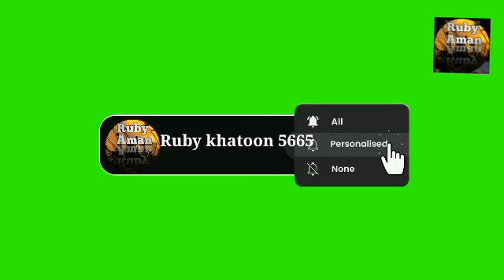🔴 New Naat Sharif।। ये रूह मदीने 🌹💖की हवा मांग रही है।।beautiful Naat 2023।। Ruby aman ashrafi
naat sharif
2023 naat
ravi avval naat
haj naat
most popular naat
super hits naat
madina sharif naat
best naat
khubsurat naat
hajj live video
beautiful Naat Sharif
naat 2023
12 rabbi ul awwal naat sharif
12 rabiaual naat sharif
12rabiaual naat 2023
12 raviaual naat
12 ravi avval naat
12 ravi avval naat sharif 2023
rabiaual naat
raviaual naat
ravi ul awwal naat
ravi avval naat sharif
sarkar ki aamad par naat
 sarkar ki aamad marhaba
khubsurat naat
pyara naat
nur wala aaya hai aamina ke aangan me
ravi avval का new naat

12rabiaual naat sharif
12rabiaual naat sharif 2023
12 ravi avval ki naat
ravi avval naat
raviaual naat sharif 2023
new naat raviaual
2023 rabiaual naat sharif

my real voice 🎤🎤🎤🎤
ruby aman ashrafi
👍शेयर
salam. new salam. new salam
new salam 2023.salam2023.
pyara salam. salam.new
madina sharif special salam
madina sharif salam
naye andaz me salam
top salam. top salam2023
best salam.best salam2023
new salam 2023
makka madina salam
madina live.madina live video
juma naat. raviaual naat. raviaual naat 2023
ruby khatoon naat sharif. bestnaat.
heartttouching naat.heartttouching salam2023
new salam. new salam2020.new salam status
naat sharif. new salam 2021
salam alaika. salam 2022.top salam
viralvideo. viral salam.trending salam.
mdina. pyara salam2023
new salam.tumpe karodo salam. tazdare haram
ya nabi salam alaika.nabi pe salam.aaka lelo salam. mustafa jane rhamat pe lakho slam.
darde dil naam lene se hota kam. isliye nam aaka ka lete hai ham.top naat sharif. top naats
heartttouching naat.moharram naat. moharram salam moharram salam2023
rabiaual salam2023. raviaual salam
subah ka naat. subah ka salam
.naat sharif
new naat sharif
2023naat
2023 new naat
naats
naat
khubsurat naat
raviaual naat sharif
rabiaual naat sharif
rabiaual naat
raviaual naat
12 rabiaual naat
12 raviaual naat
12 rabiaual naat sharif
12 raviaual naat sharif
jumma mubarak naat sharif
juma naat
girl new naat sharif girl naat sharif
hajj 2023 न्यूज
hajj 2023 status
hajj 2023 banglore
hajj 2023naat
hajj 2023 airport
hajj 2023 ahamdabad
hajj 2023 arafat day
hajj live video
hajj live telicost
hajj live news
hajj live video 2023
hajj live today
hajj live channel
hajj 2023 makka live
madina naat
heartttouching ब्यूटीफुल naat
best naat 2023
most ब्यूटीफुल naat
heartttouching naat
madina sharif naat 2023
heartttouching naat
madina sharif naat
सुपरहिट naat 2023
world फेमस naat
best naat in the world
nonstop naat
hasbi rabbi
hi tech islamic naat
best naat
ब्यूटीफुल naat 2023
naat shareef
makka madina
amazing naat 2023
amazing naat
supar hits naat
madina
madina sharif videos
madina sharif naat
हुजूर aa गए है
most ब्यूटीफुल naat
ruby aman ashrafi naat sharif
ruby khatoon 5665
ruby khatoon salam
ruby khatoon 5665
💚💚💚🕋🕋🕋❤️❤️❤️🕋🕋🕋🤍🤍🤍🕋🕋🕋👍👍👍🕋🕋🕋👍👍👍🕋🕋🕋👍👍👍🕋🕋🕋💗🕋💗🕋💗🕋💗🕋💗🕋💗🕋💗🕋naat sharif
new naat sharif
2023naat
2023 new naat
naats
naat
khubsurat naat
raviaual naat sharif
rabiaual naat sharif
rabiaual naat
raviaual naat
12 rabiaual naat
12 raviaual naat
12 rabiaual naat sharif
12 raviaual naat sharif
juma naat
new kalam 2023
hajj 2023